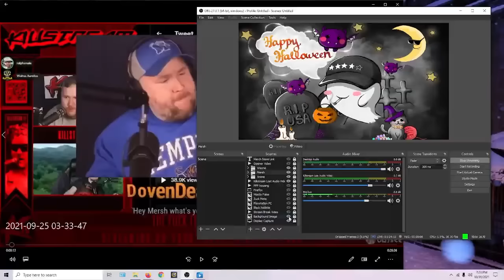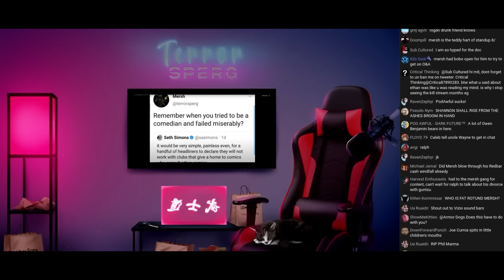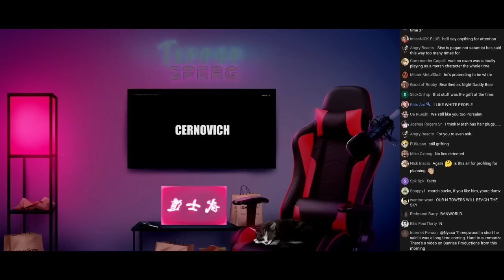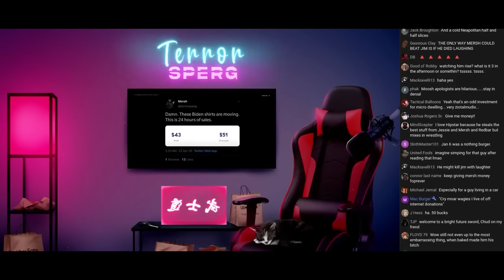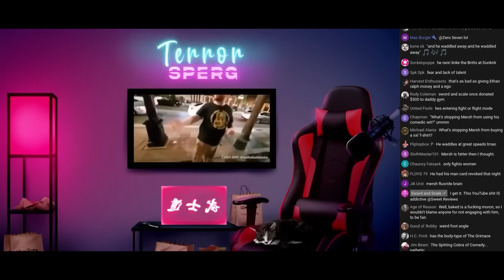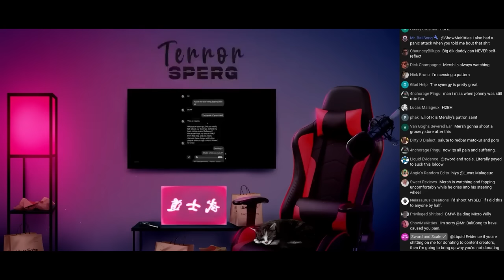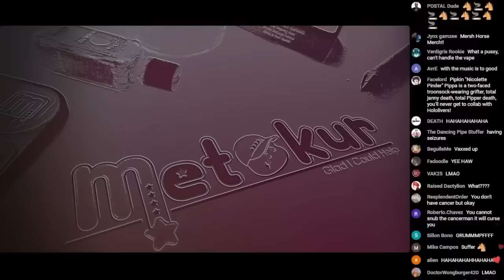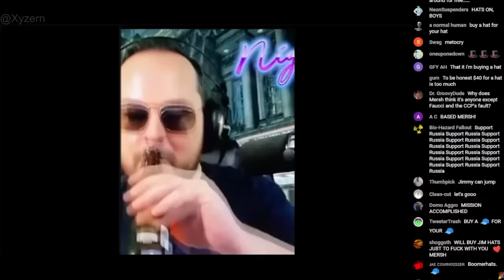Mister Metokur - Mersh Collection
Notes:
TIMESTAMPS:
00:00:00 - 00:24:03 --- Metoween [31-10-21]
00:24:04 - 00:31:30 --- Merry Metomass 2021  [24-12-21]
00:31:31 - 00:35:10 --- Year of the Chud - January Roundup [01-31-22]
00:35:11 - 06:02:11 --- Porsalin - 'Terrorsperg' - A Mister Metokur Interview [08-15-18]
06:02:10 - 06:15:13 --- Year of the Chud - April Roundup [04-30-22]
06:15:14 - 06:19:42 --- Year of the Chud - May Roundup [05-28-22]
06:19:43 - 06:39:46 --- Jim Came Back From the Store [08-31-23]
06:39:47 - 06:45:33 --- Incelebration - A Valentines Guide to Dating [02-02-24]
06:45:34 - 07:40:43 --- Here Comes the Easter Cat [03-30-24]
Here comes a collection of Jim shitting on Mersh.
By: Mister Metokur
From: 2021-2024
My Poast account:
poa.st/@Crt